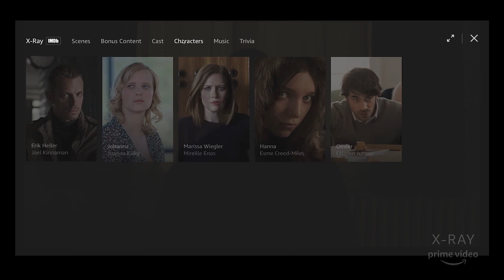Hanna Season 1 - Featurette: X-Ray Scene Commentary Preview | Prime Video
Go inside the HannaTV episodes with X-Ray, and watch the David Farr discuss Season 1 in an exclusive scene commentary series.

» Find X-Ray in Prime Video by activating "View All" during video playback: Click up on your Fire TV remote or find the "View All" link to the upper-left of your screen on mobile devices and on the web.

About Hanna:
In equal parts high-concept thriller and coming-of-age drama, HANNA follows the journey of an extraordinary young girl raised in the forest, as she evades the relentless pursuit of an off-book CIA agent and tries to unearth the truth behind who she is.